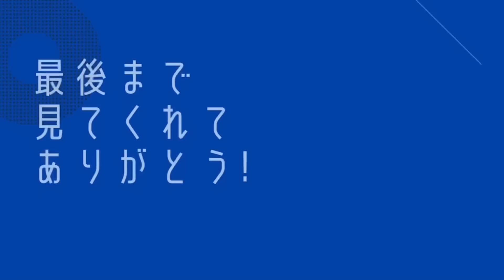大大大注目の6月29日!!9000万DLの渋ガチャなんて吹き飛ばしてくれ【バウンティラッシュ】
エレベーターでオナラした直後に人が入って来て気まずかった